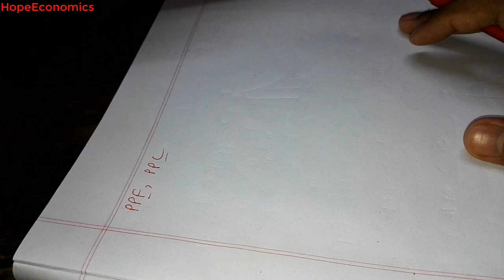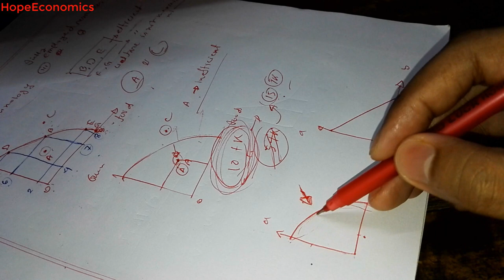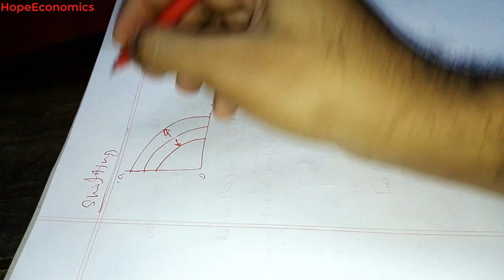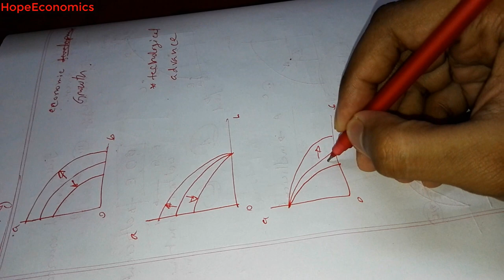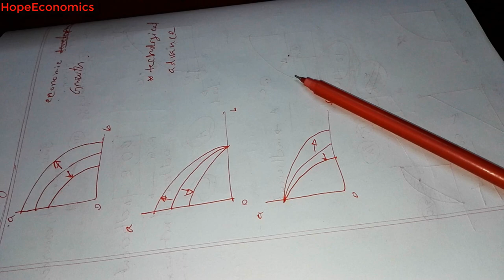Production Possibility Frontier | Basic economics | Micro Economics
3rd video of the channel:

production possibility frontier is a graphical explanation that expresses the possible combination of two goods and services that can be produced in a certain period of time under the condition of a given state of technology and fully employed resources.